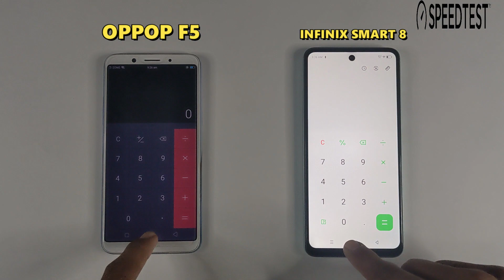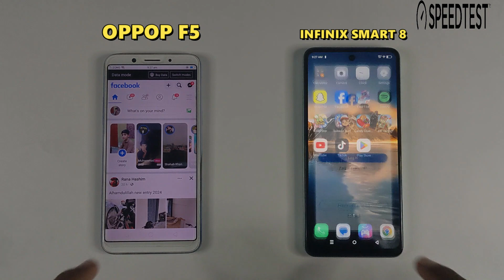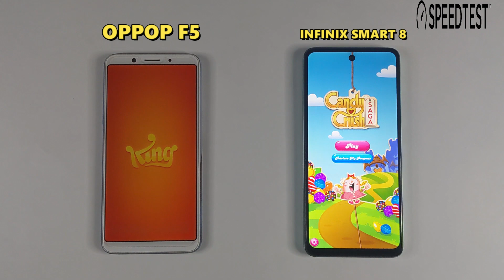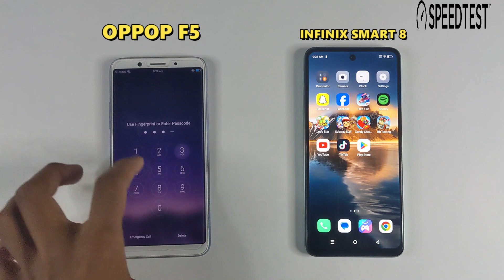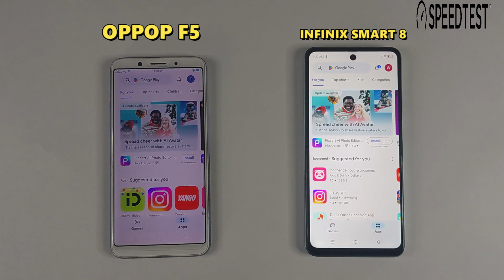| Oppo F5 Vs Infinix Smart 8 | Speed Test And Comparison | Review in 2023 |